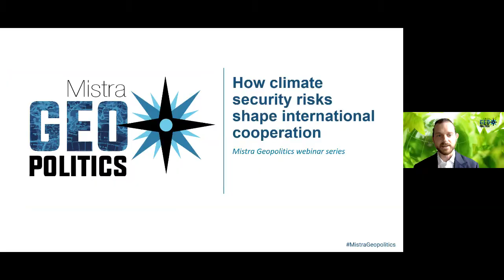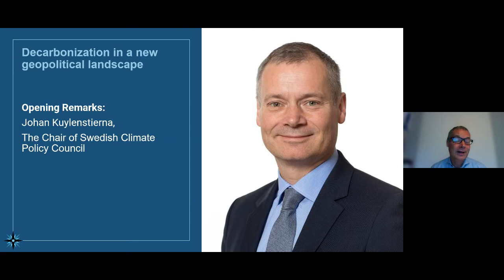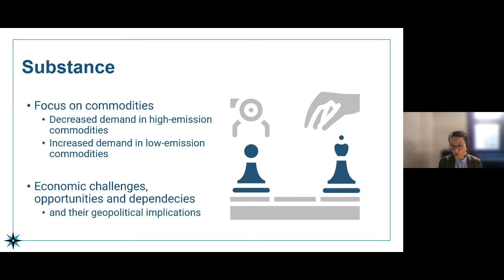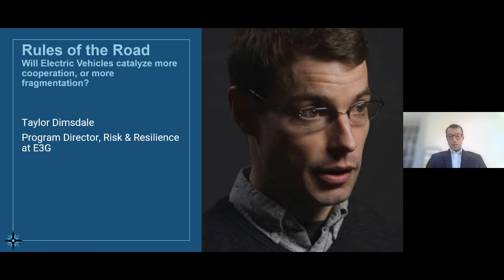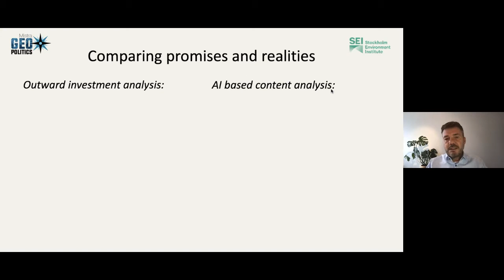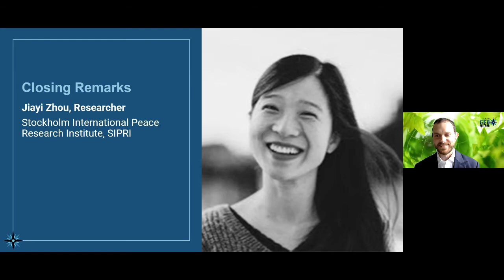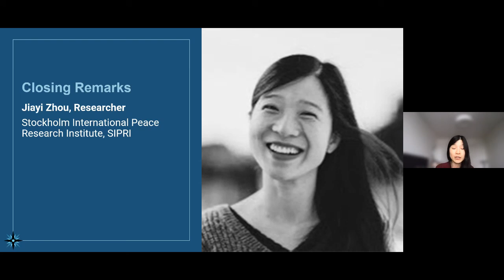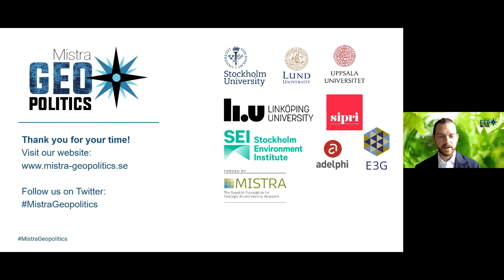Decarbonization in a new geopolitical landscape – the EU, US and China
Recorded: 27 May 2021. This webinar gathered researchers from the Mistra Geopolitics research programme to examine how the new geopolitical landscape with the EU, the US and China will affect opportunities for sustainability transitions; how different countries position themselves in decarbonization competition and cooperation; and how global trends might hinder decarbonization.

Photo: peterschreiber.media/Getty